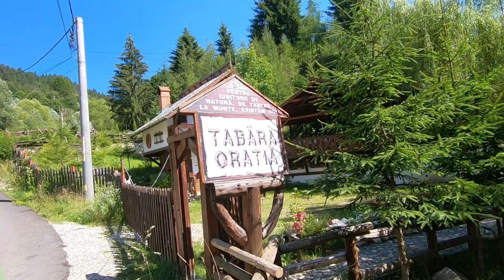Cetatea Oratia, obiectiv Turistic la mila naturii ⚔️ {VACANTA IN ROMANIA 2020}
Astazi o noua aventura la Casa Bunicii, plecam pe urmele Cavalerilor Teutoni la cetatea fortareata Oratia in satul Podul Dambovitei com. Dambovicioara.

Din pacate administratia locala nu promoveaza locurile care nu produc bani sau nu aduc faima electorala si locul este unul lasat la soarta naturii.